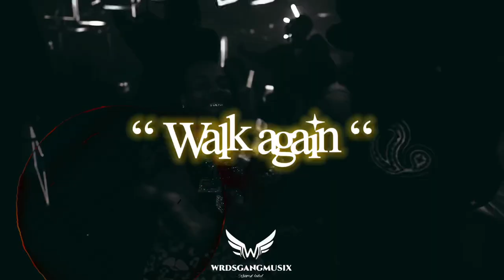[FREE] "Walk Again" EST Gee x Selfpaid Savage x Future Type Beat 2024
🎶 This beat is free to record over, you need to buy a license in order to release on any platform
BPM : N/A

Must Credit Prod. by Fashodidthat x Phantom x ProdSmiley